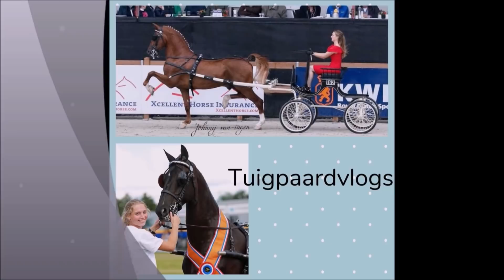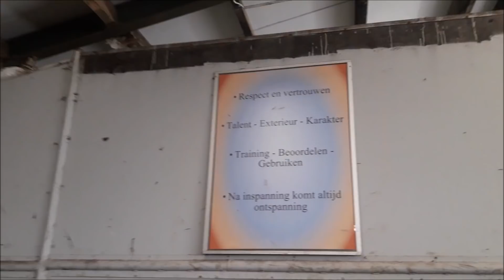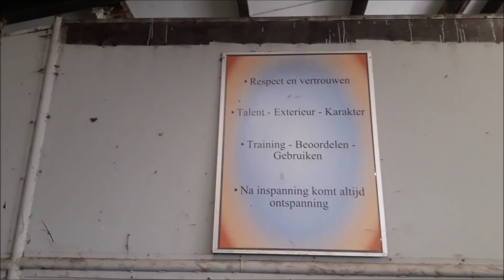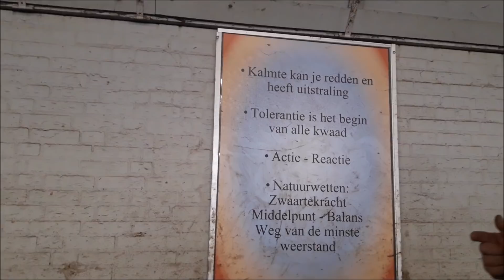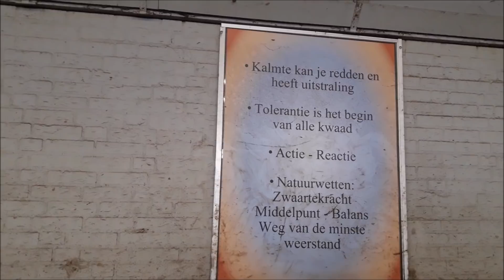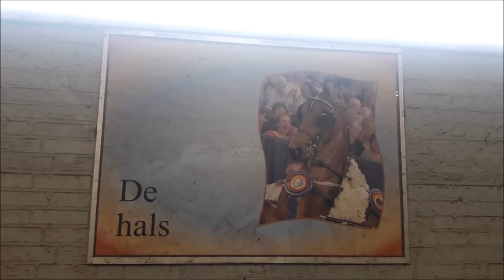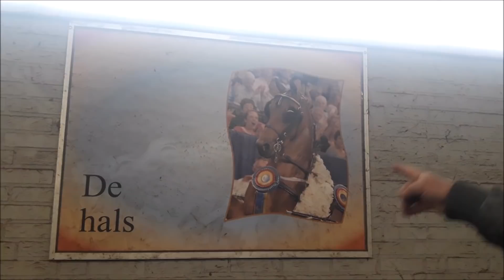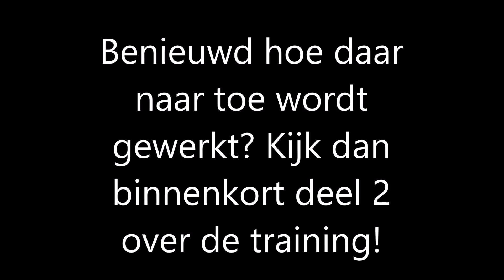*RAD gala vlogs* /Rob en Els d'Achard deel 1 fokkerij/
Wij zijn bij Hackneyrijders- en fokkers Rob en Els d'achard. Zij vertellen wat zij in de fokkerij belangrijk vinden en laten het resultaat hiervan zien. Ook vertelt Rob aan de hand van posters hoe de houding en beweging zou moeten zijn van de Hackney en welke voorwaarden zij meenemen in de training.

Bekijk hier binnenkort deel 2 over de training!

Kom jij ook naar het RAD gala?
Zondag 19 mei, Manege Thielen
Oudelijn 7 Tilburg
Aanvang: 9:00

Like ons op Facebook, volg ons op Instagram en wij laten jullie van alles zien over de tuigpaarden(sport)!

Heb jij vragen aan ons? Of heb je leuke ideeën voor een vlog?